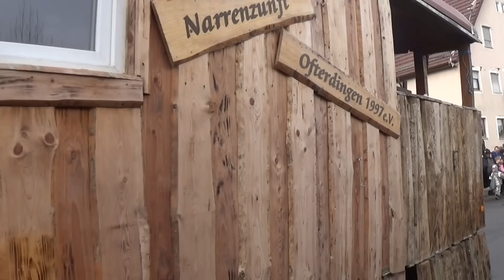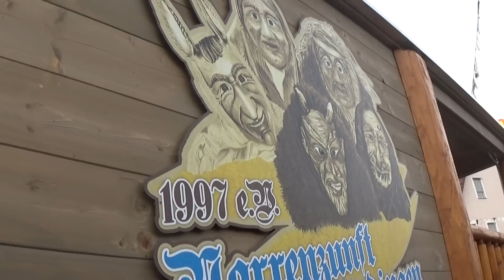Jubiläumsumzug Ofterdingen Teil 1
Fasnetsumzug zum 20 Jährigen Jubiläum der Narrenzunft Ofterdingen